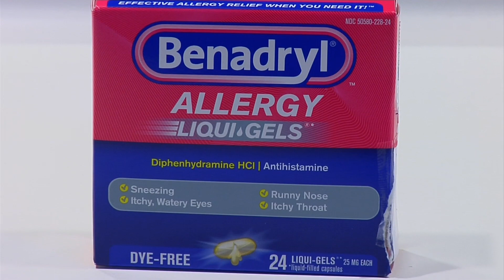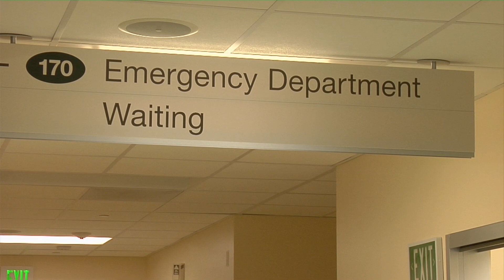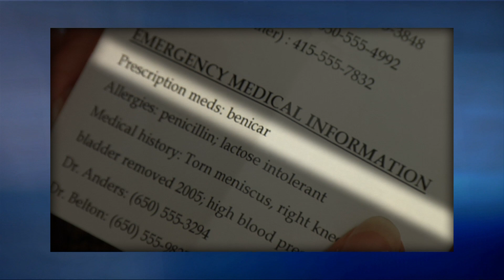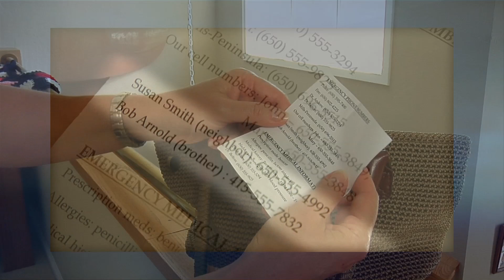Medical Emergency | Are You Prepared to Help?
Mills-Peninsula emergency physicians share tips on what you can do to prepare for and help during a medical emergency